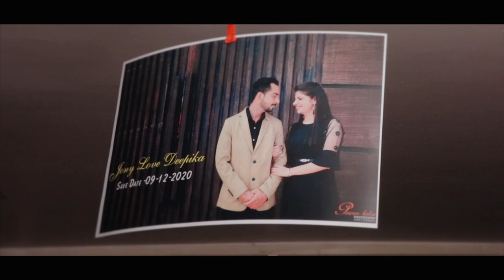Deepika & Jony (Wedding Highlight2021) Pawan Kalra Photography